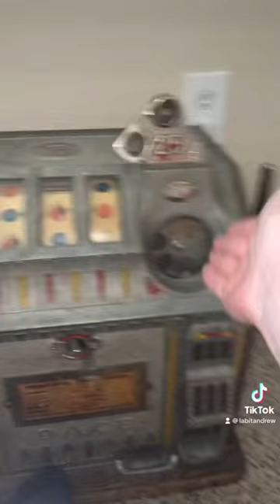Spinning an Antique Slot Machine Until We WIN!!